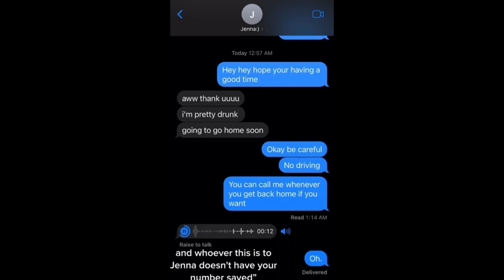WHEN MEN STOP SIMPING FOR WOMAN #3